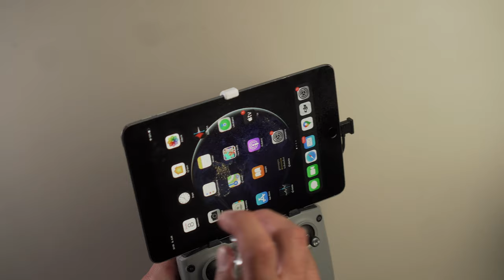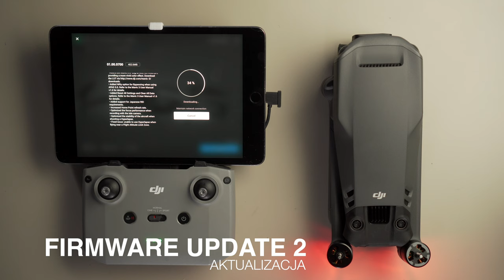DJI Mavic 3 - ROZPAKOWANIE + PIERWSZE URUCHOMIENIE - ASMR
Czekałem pół roku od premiery DJI Mavic 3 i cały czas wahałem się z zakupem.
Ten model nie osiągnął pełnej funkcjonalności, były problemy z GPS, użytkownicy nie byli zadowoleni, sporo pojawiało się zwrotów.
Dopiero ostatnie dwa kroki, jakie wykonała firma DJI, pozwoliły mi na podjęcie decyzji o zakupie mojego najdroższego drona jak dotąd.
Pierwszy krok to promocja na stronie dji.com a drugi to aktualizacja oprogramowania.

🕑 TIMESTAMPS:

0:00 Rozpakowywanie
0:50 Ładowarka
0:56 Aparatura DJI RC-N1
1:37 Zapasowe drążki  + kable RC,
1:44 Demontaż śmigła
1:47 Usuwanie naklejek
1:54 Szybkie ładowanie
2:02 Kontroler + tablet
2:26 Aplikacja DJI Fly + aktualizacje
2:50 Linkowanie (połączenie drona z pilotem)
3:00 Aktywacja
3:05 Aktualizacja oprogramowania drona
3:16 Gotowy do lotu